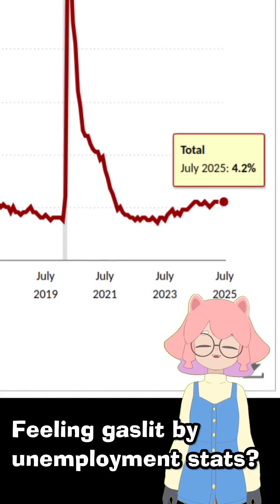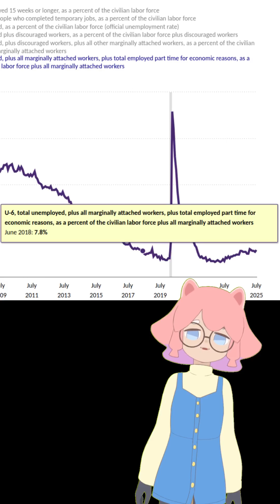Do you feel gaslit by unemployment statistics?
All sources in video are from BLS